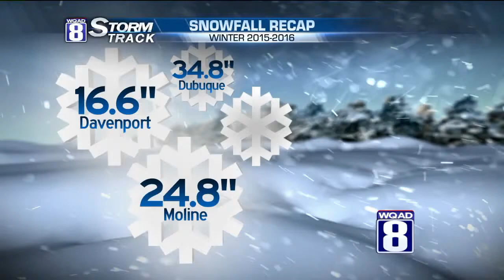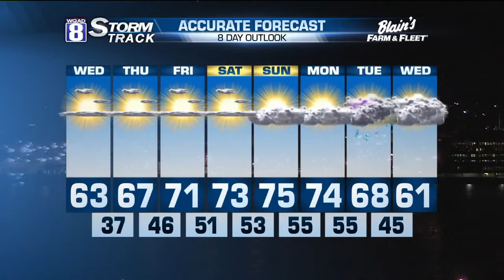StormTrack8 Morning Forecast April 12, 2016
Happy Tuesday! And it will be a lot better than yesterday. We're anticipating 100% sunshine today with a very gentle wind out of the northeast. That should allow temperatures to rise into the middle 50s. It will be chilly once again tonight, but not nearly as cold. Lows will be in the middle 30s.

We'll see more sunshine on Wednesday with highs in the 60s. 70s are on tap as soon as Friday, lasting right into the weekend.

Our next chance of wet weather will arrive Monday night into Tuesday. But even after that weather system moves through, highs will be in the 60s...tolerable for this time of year.

-Meteorologist Eric Sorensen